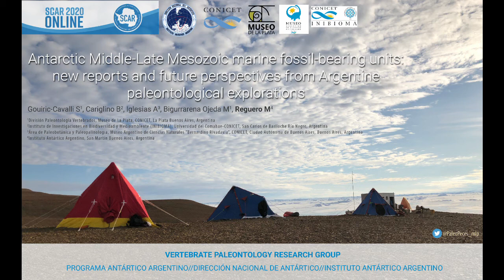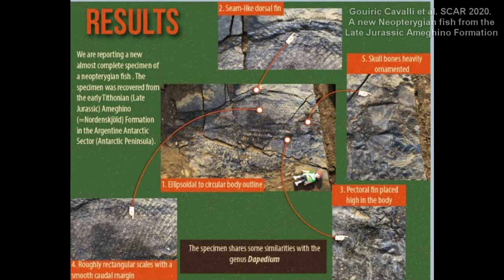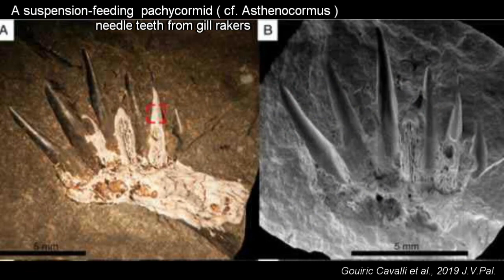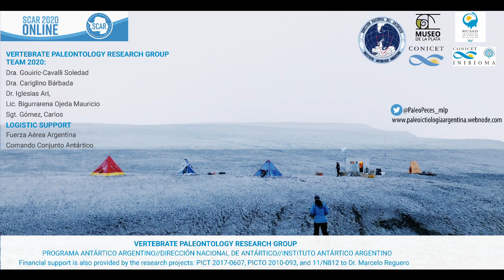A new neopterygian fish from the Late Jurassic Ameghino (=Nordenskjöld) Formation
Dr. Marcelo A. Reguero

Geosciences,Life Sciences

30 - Environmental factors driving diversity and composition of fossil and living Antarctic communities